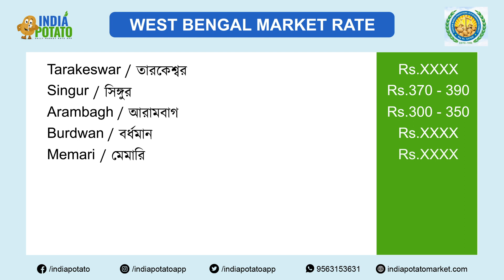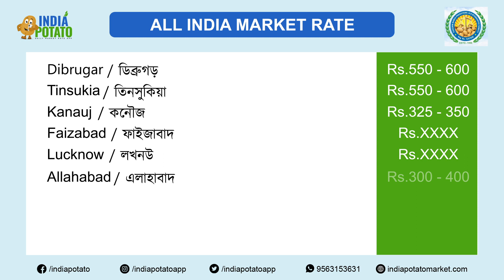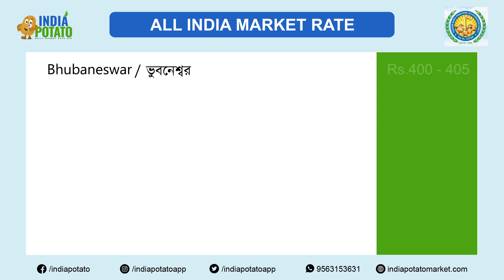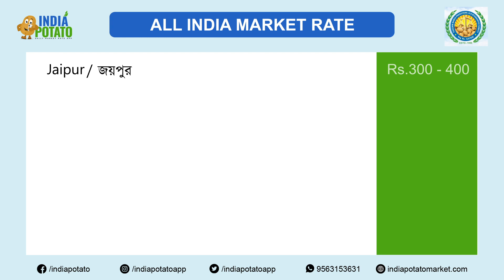All India Potato Market Rate 23.03.2021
এক নজরে সারা ভারতের আলুর বাজারদর। পশ্চিমবঙ্গের আলুর বাজারদর। উত্তর প্রদেশের আলুর দাম।
All India Mandi Price. West Bengal Market Price. Today's Mandi Rate.
প্রিয় সদস্য,
পশ্চিমবঙ্গ তথা সর্বভারতীয় আলুর দাম ও অন্যান্য খবর জানার জন্য,
আমাদের অ্যাপ ইনস্টল করুন -